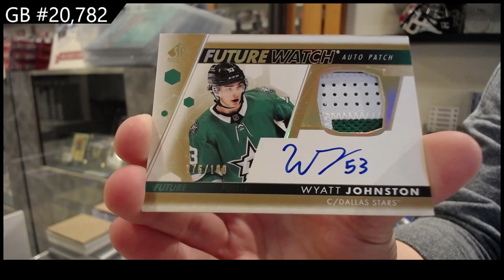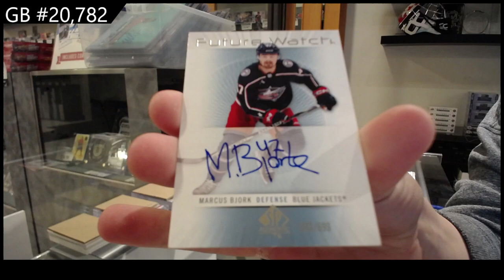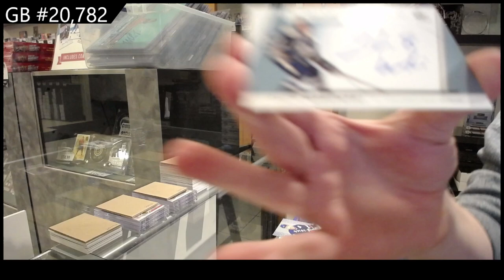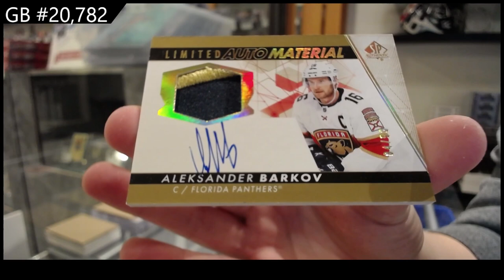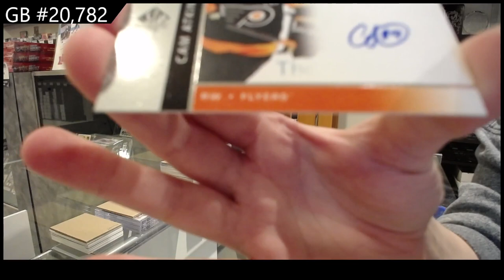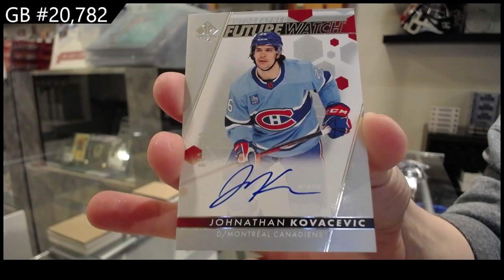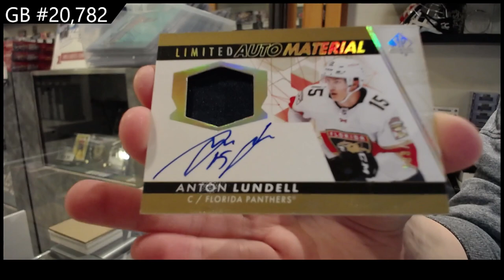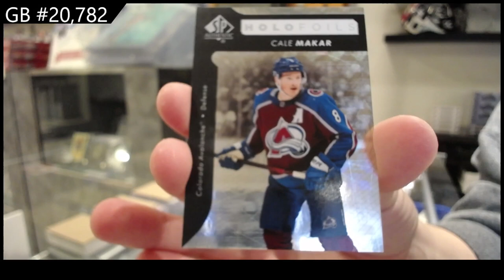2022-23 Upper Deck SP Authentic Hockey 8 Box Break - CNC GB #20,782